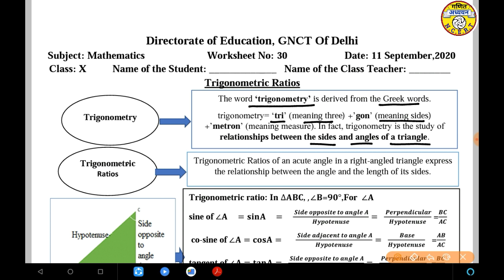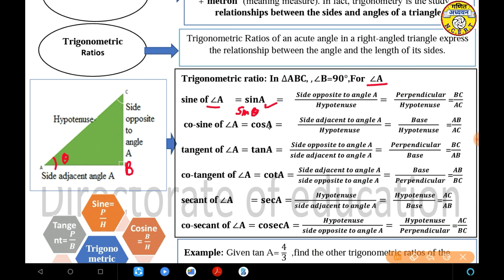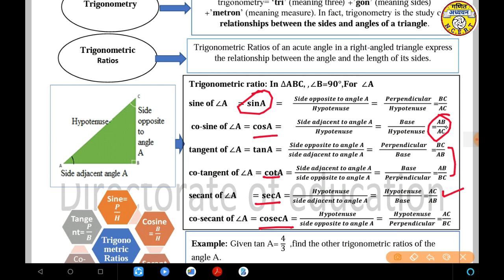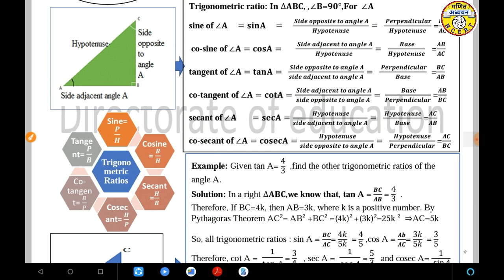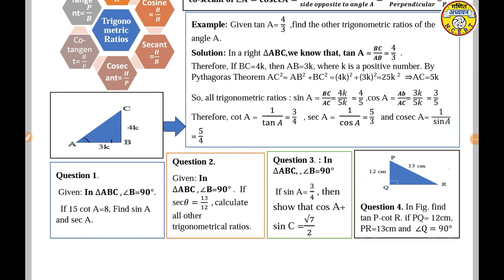Class 10 Worksheet no.30 Trigonometric Ratios || Directorate of Education || 11 September 2020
Class 10th worksheet no.30 Trigonometric Ratios
11 September 2020 Solutions

Directorate of education class 10th worksheet friday 11 september 2020